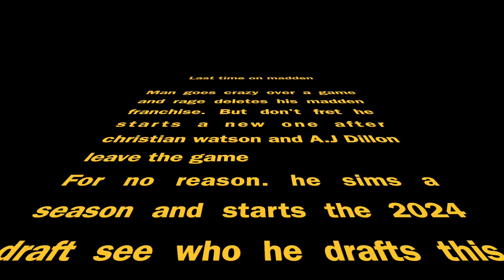Madden 24 Packer's Rebuild - I May Have Deleted the Franchise - Episode 03